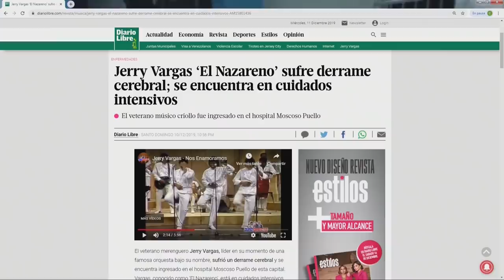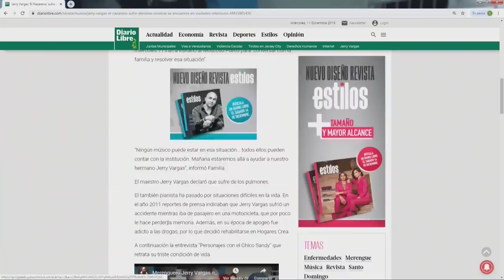La gran lección que deja la vida del merenguero Jerry Vargas "El Nazareno" a la juventud